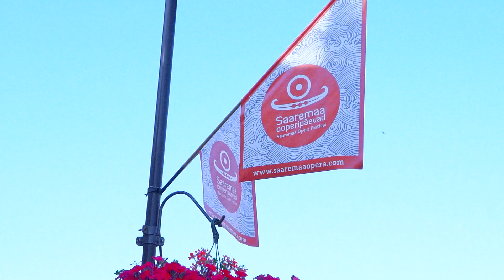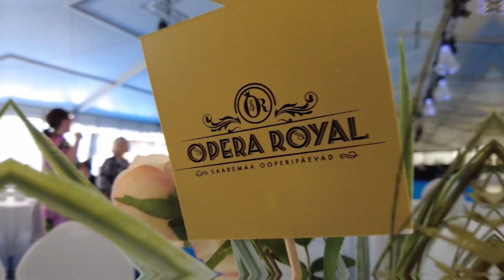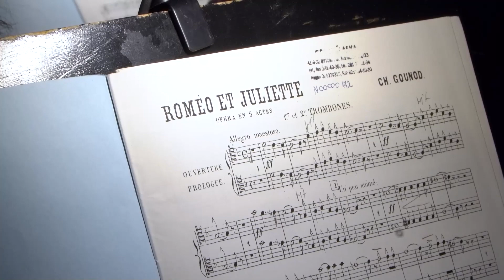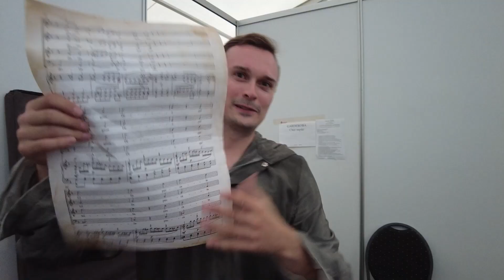Opera Śląska - Saaremaa Opera Festival 2022 w Estonii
Za nami 5 dni festiwalowych emocji, 7 produkcji zostało zaprezentowanych na dziedzińcu średniowiecznego zamku biskupiego w Kuressaare na wyspie Saaremaa, 2600 przejechanych km, prawie 200-osobowy zespół był oklaskiwany przez estońską publiczności. Opera Śląska stała się częścią kulturalnego lata w Estonii, dzięki występom na najstarszym i prestiżowym festiwalu. W czasie trwania wydarzenia Kuressaare staje się stolicą kraju, czego dowodzi obecność najważniejszych przedstawicieli władz państwowych. To było pięć dni pełnych niesamowitych wrażeń i doświadczeń, które zapisały się na kartach historii bytomskiego teatru.